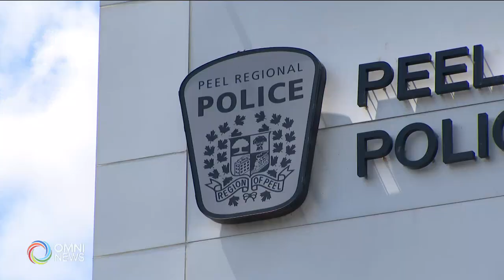Reportedly international students fight with cricket bats outside a mall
A video posted online shows a large fight broke that out in the parking lot of WestwoodSquare mall in Malton (Ontario, Canada).

On Saturday, June 26, 2021, at approximately 7:30 pm, three victims were at a mall located near Goreway Drive and Morning Star Drive in Mississauga. The suspects then proceeded to assault the victims with baseball and cricket bats.

Four Suspects are wanted in this case
1) Male, South Asian, approx. 5'9”, 160 pounds, short black hair, black facial hair, wearing a plaid dress shirt and light-colored pants
2) Male, South Asian, black facial hair, wearing a black turban, light blue denim shirt, blue jeans and a white shirt
3) Male, South Asian, short black facial hair, black hair, white golf shirt, black pants and black shoes
4) Male, South Asian, black hair, khaki dress shirt, black pants and white shoes

Police reported that the suspects fled in a white 4-door Dodge Charger.